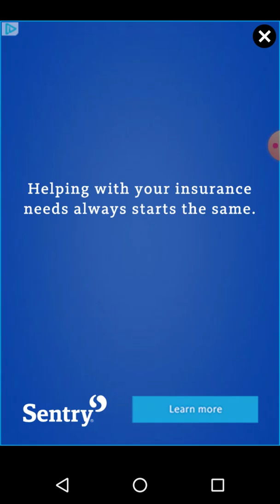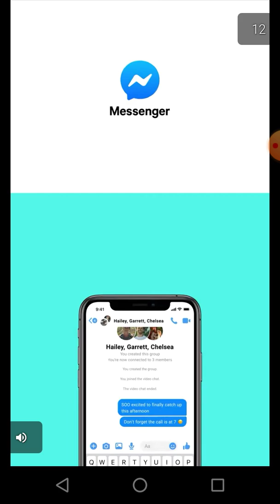Rockem sockem robots but with humans